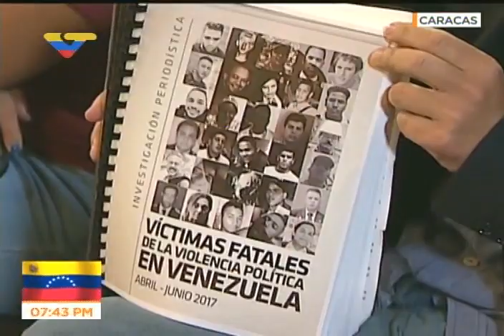Maduro en reunión de trabajo con Movimiento Somos Venezuela, 14 junio 2017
El presidente venezolano, Nicolás Maduro, en acto desde el Palacio de Miraflores con el Movimiento Somos Venezuela y Robert Serra, transmitido por VTV.